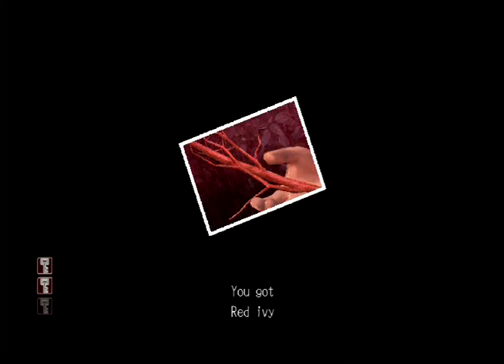Deadly Premonition Pt. 5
In this Lets play, I get utterly Lost and confused while playing Twin peaks...er...I mean Deadly Premonition!
PSN: shadowedg23666
Steam: shadowedge